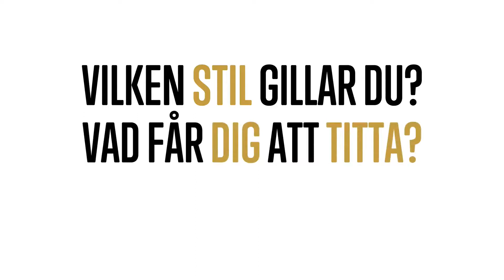Hur du lyckas med video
Hur du lyckas med video // Så lyckas du med video. I videon delar jag 5 tips som garanterad höjer kvalitén på dina videor.
1. Var engagerad
2. Vem pratar du till?
3. Planera dina videor
4. Kvalité
5. Titta in i kameran!
+ ett BONUS tips.

Få min GRATIS pdf - "Ranka högt på YouTube - 5-stegs process"